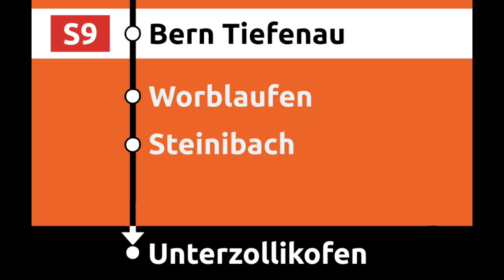RBS Ansagen - S9 Bern-Unterzollikofen